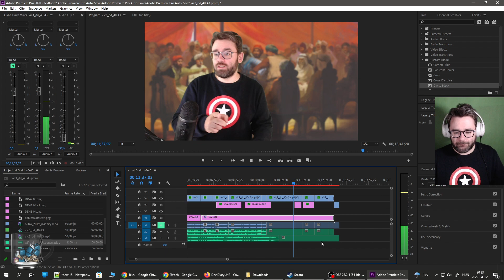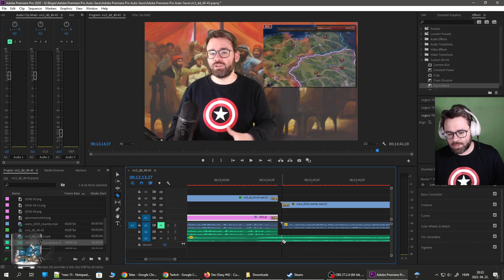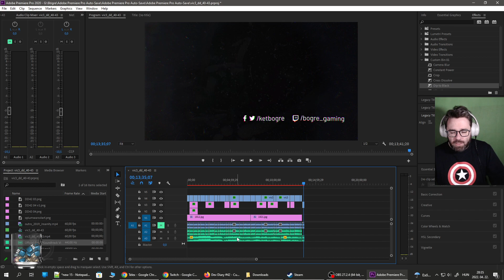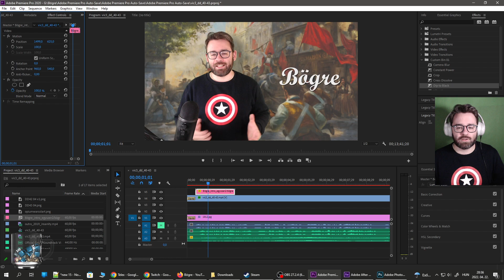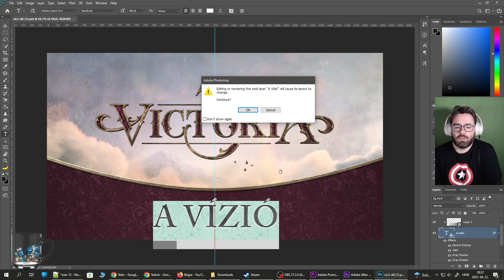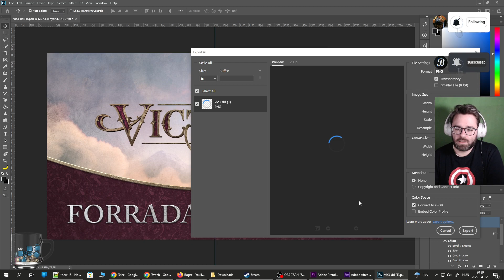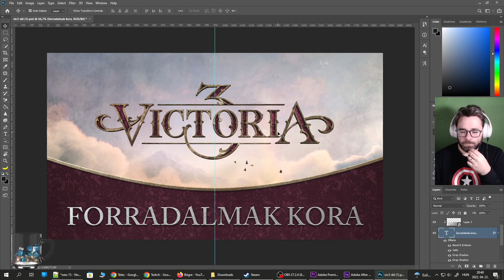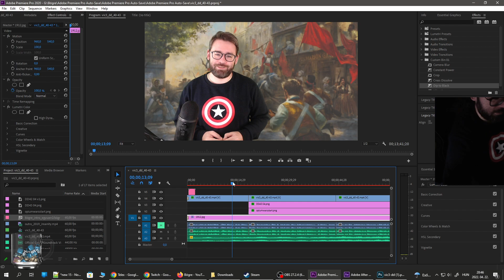Készítsük el együtt a holnapi videót! | Victoria 3 - Színfalak mögött 🌈 #345